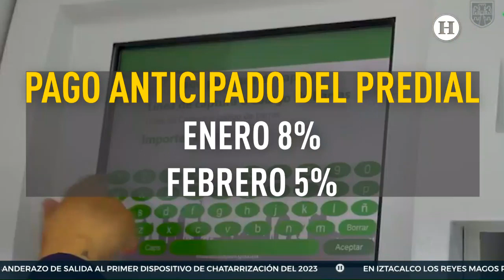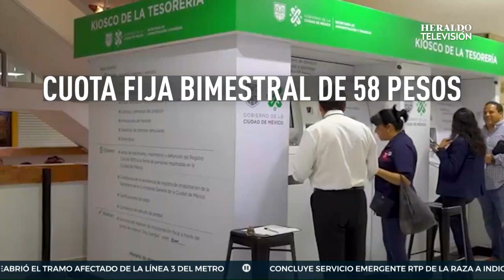Impuestos 2023: Conoce cómo obtener descuentos en el pago de la tenencia, predial y agua en CDMX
El gobierno de la Ciudad de México dio a conocer los descuentos que se aplicarán en algunos impuestos, tales como el predial, la tenencia y el agua, mismos que tendrán una elevación en su costo durante este 2023.

Carlos Hernández Mirón, presidente de la Comisión de Hacienda, informó que en la capital del país habrán de continuar los descuentos del 8 por ciento, en enero, y del 5 por ciento, en febrero, por el pago anticipado del Impuesto Predial.

También señaló que los adultos mayores sin ingresos fijos y de escasos recursos tendrán derecho a una reducción en el pago del impuesto de predial y del 50 por ciento en los derechos por el suministro de agua.